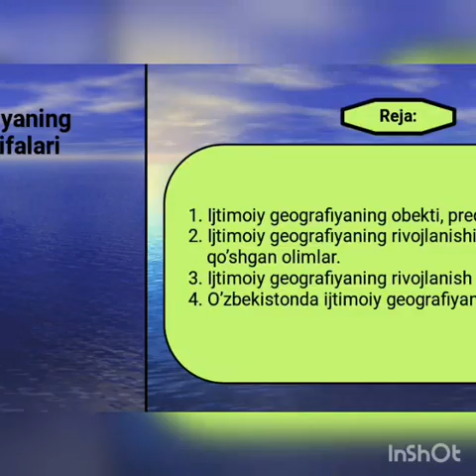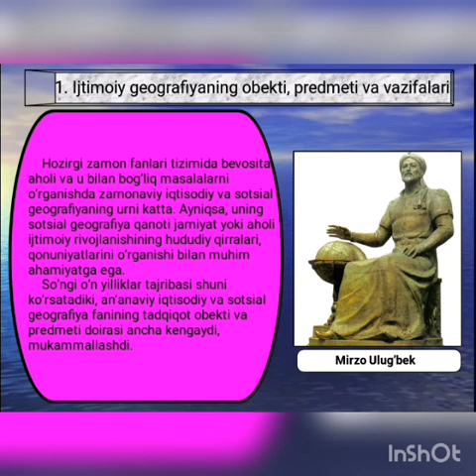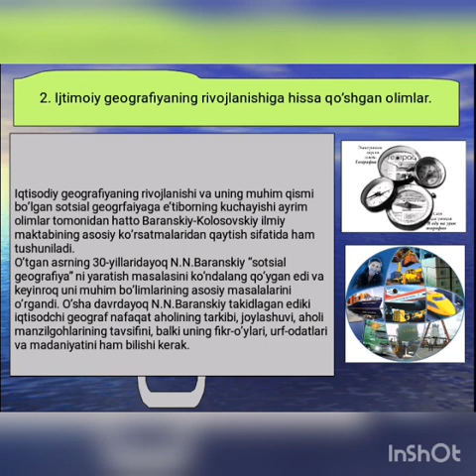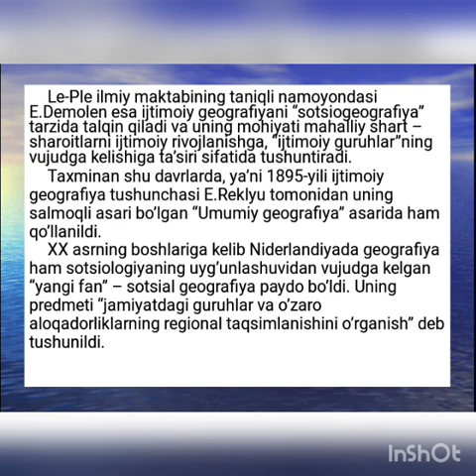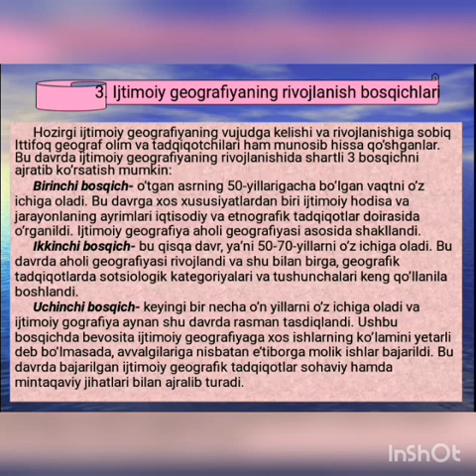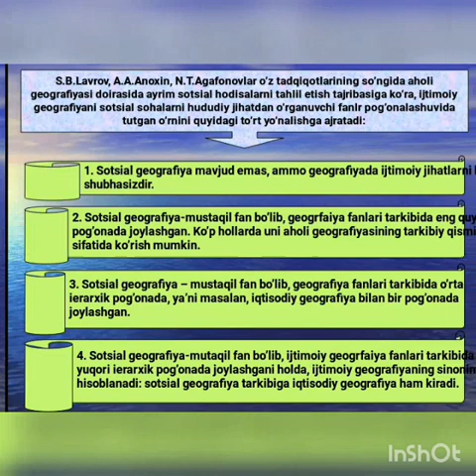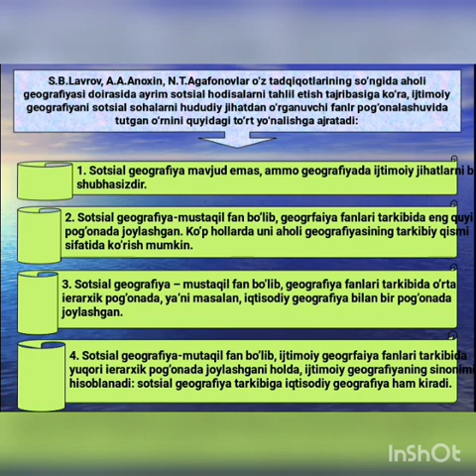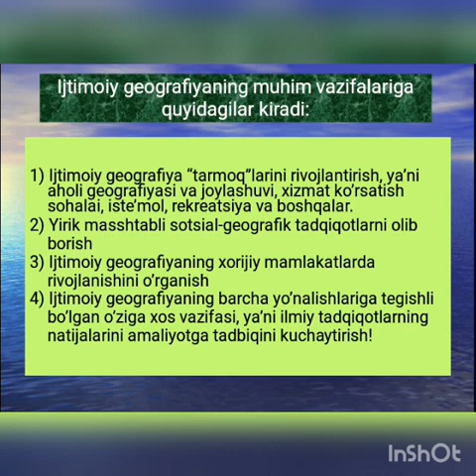Ijtimoiy geografiyaning obekti, predmeti va vazifalari,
Mavzuda  Ijtimoiy geografiyaning obekti, predmeti va vazifalari, uning rivojlanishiga hissa qushgan olimlar, rivojlanish bosqichlari, O’zbekistonda ijtimoiy geografiyaning rivojlanishi kurib chiqiladi.